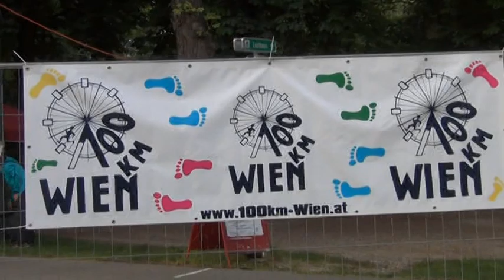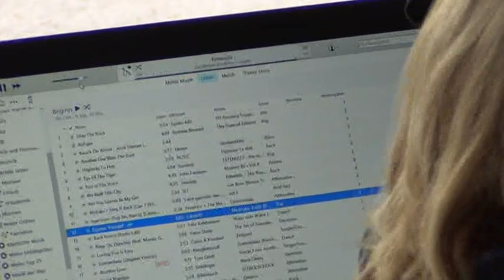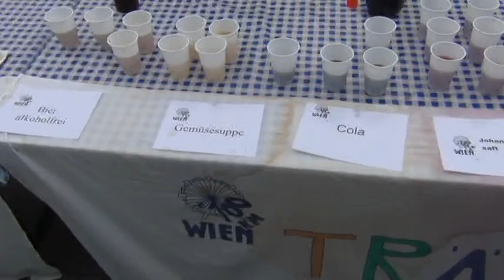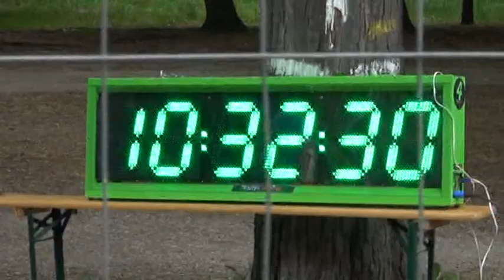100km Wien 11 Jun 2016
5. 100km Lauf in Wien - Österreichische Meisterschaften im Ultralauf